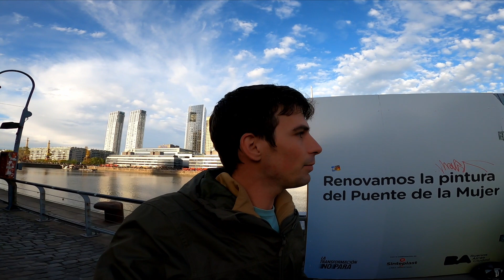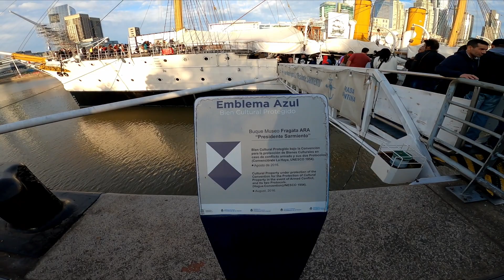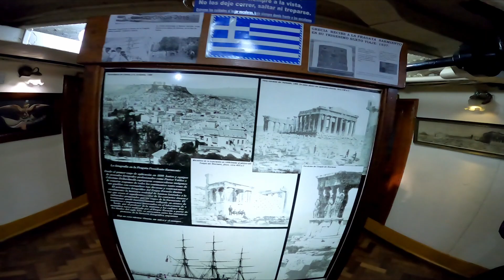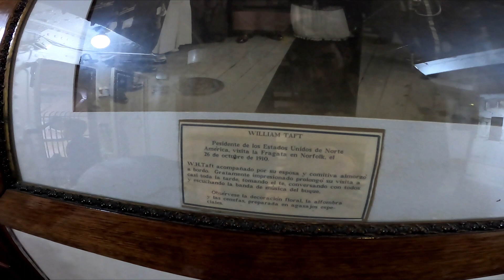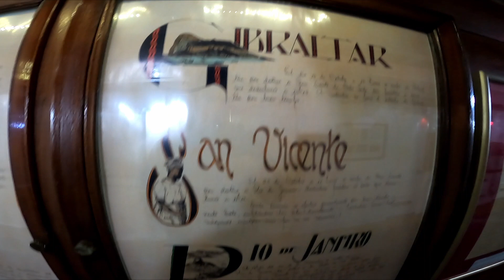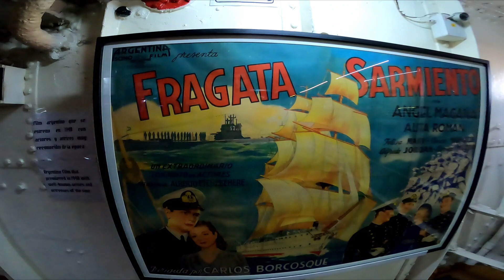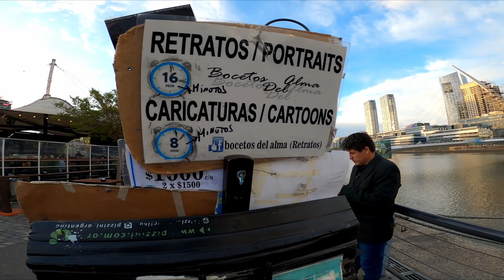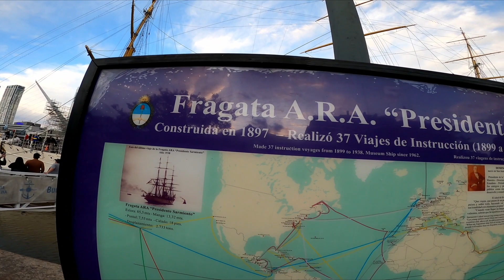Inside the Buenos Aires Ship Museum 🇦🇷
This Journey in a ship museum is different, what you can find in Buenos Aires. was built 1888. The historic sailing ship is under the UNESCO.